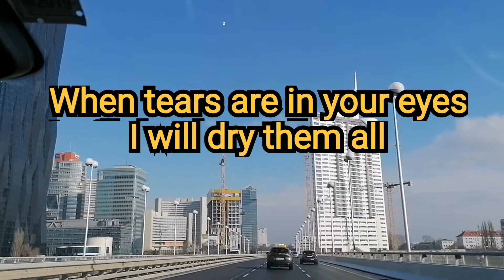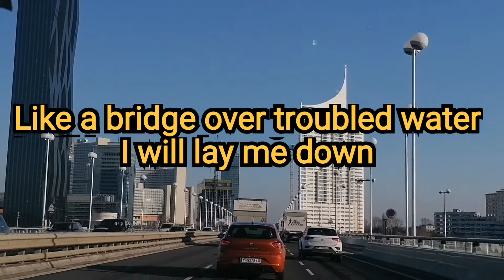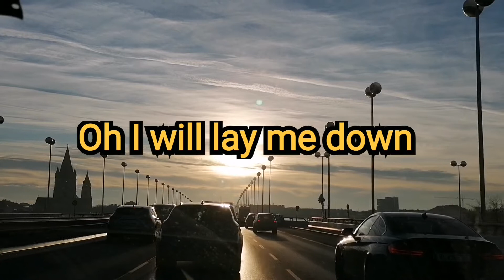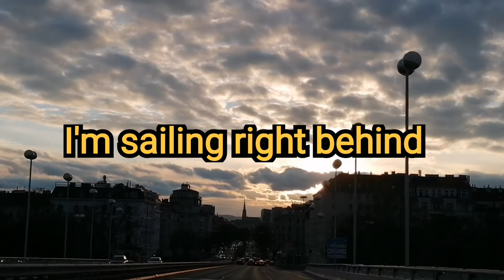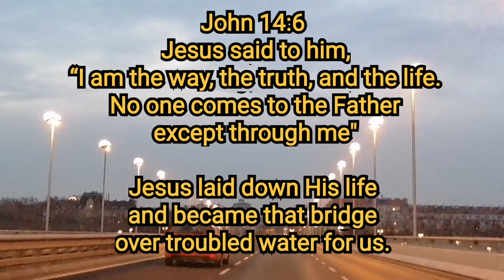Bridge Over Troubled Water by Josh Groban